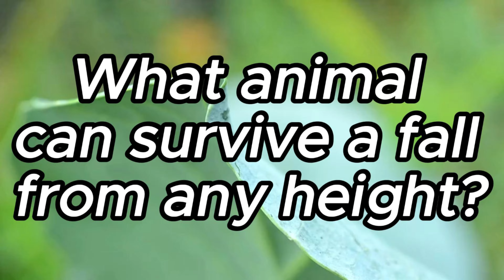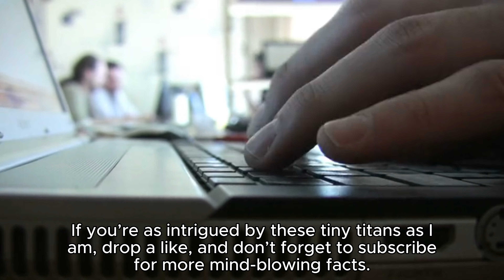Question & Answer/What animal can survive a fall from any height?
What animal can survive a fall from any height?
Hey, have you ever wondered if an ant could survive a skydive? Yeah, an ant! It sounds like a bizarre question, but trust me, it's fascinating when you dive into the science. … So, let's break it down. Ants, those tiny creatures we often see marching in a line, carrying bits of leaves or food, have some pretty unbelievable capabilities. … Now, when it comes to falling from great heights, most of us would shudder at the thought. But for an ant? It’s a breeze. Literally! An ant’s terminal velocity – that’s the fastest speed it reaches when falling – is only about 4 miles per hour. In comparison, a human, with arms and legs spread out, hits a terminal velocity of around 124 miles per hour. That's a massive difference! … Why such a low speed for the ant? Well, it’s all about the physics of size and weight. Ants are incredibly light and have a large surface area relative to their weight. This means they don’t build up much speed before air resistance stops them from accelerating further. … But there’s more to their survival story. Ants have a hard, protective exoskeleton. This isn’t just good for warding off attackers; it also helps dissipate the force of impact when they hit the ground. So, not only do they fall slowly, they're built tough too. … So, theoretically, an ant could fall from the top of the Empire State Building, from an airplane, or even higher, and just walk away when it hits the ground. Imagine that! A tiny creature with such a superpower. … This incredible durability and survival mechanism makes ants one of the most resilient creatures around. So next time you see an ant, maybe give a little nod of respect. They’re survivors of heights we humans wouldn’t dare to face without a parachute. … So, can ants survive a skydive? Absolutely. In their world, the sky's not the limit, it’s just another path to explore.